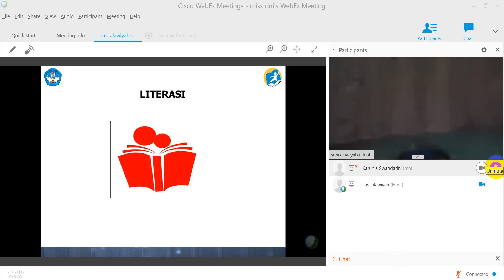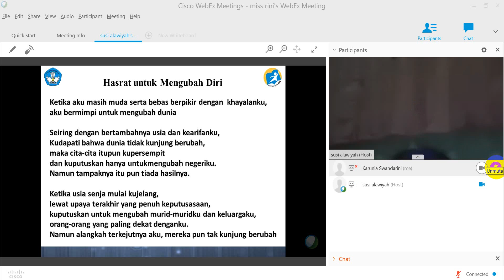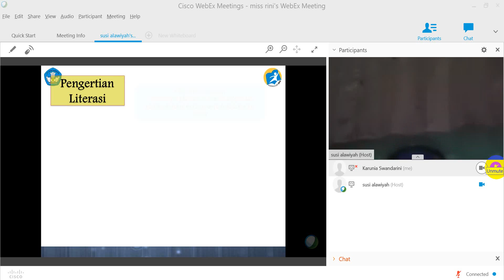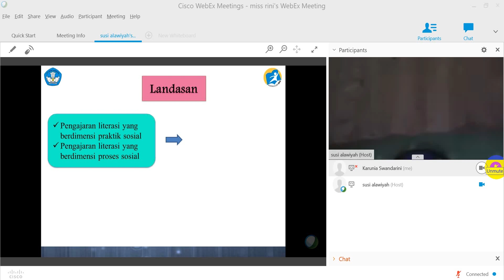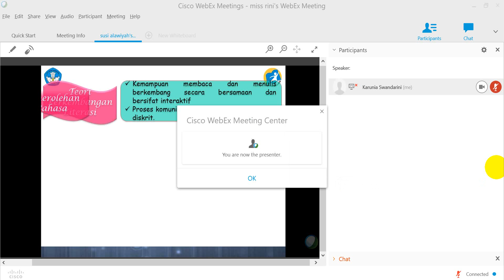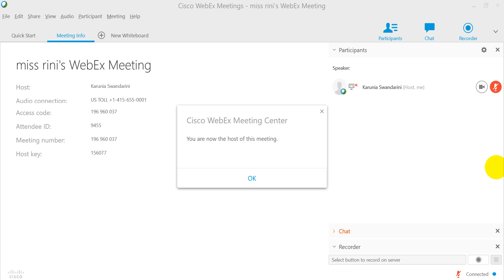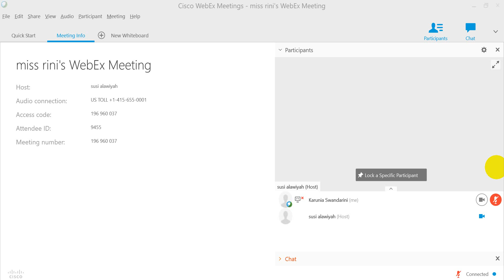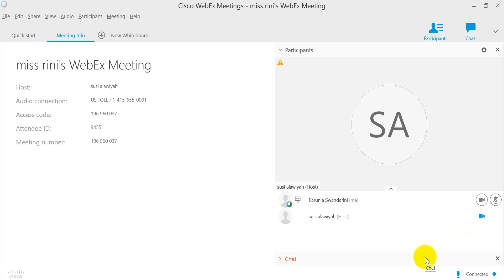Literasi Pendidikan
Pemateri: Susi Alawiyah